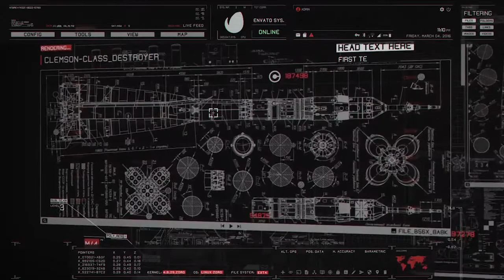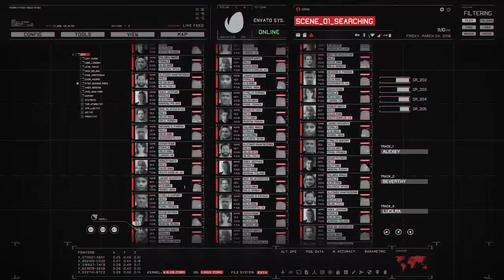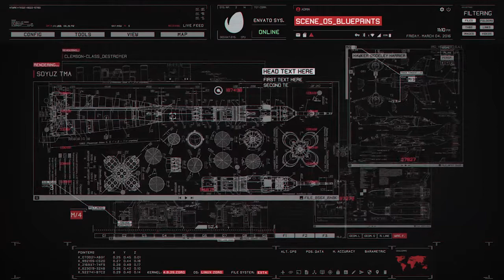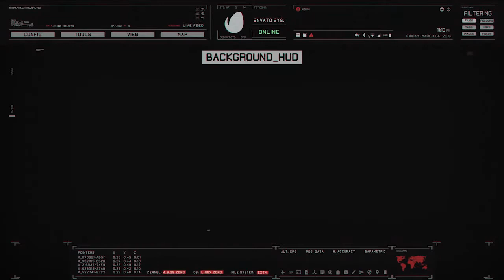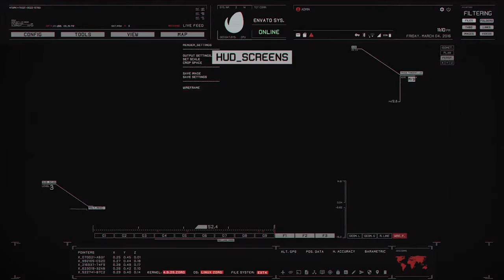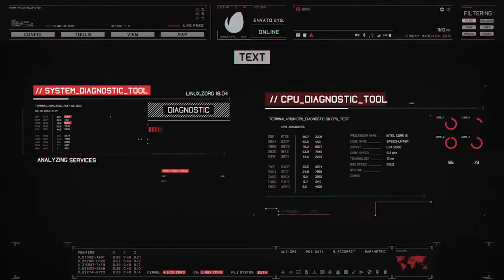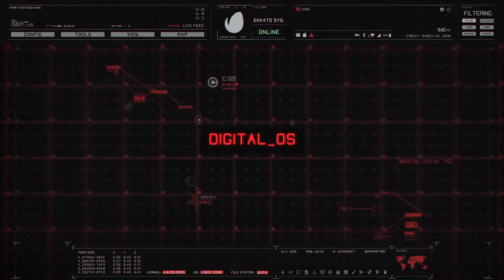Digital OS - HUD Interface Pack (Best After Effects Projects)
Digital OS is an After Effects project made in computer GUI style. Inspired by many sources such as movies and games, I created this amazing project with lots of modular elements and ready-made scenes. It is easily editable and customizable. I hope that you will be satisfied.

Features

After Effects CC12 (2014) and above
No plugins required
Easily and fully editable
10 ready-made scenes
26 editable satellite view scenes
400+ modular elements including
Backgrounds
Buttons
Call-Outs
Dynamic elements
Graphs
Grids
Knobs
Switchers
Faders
Lines
Loaders
Screens
Targets and trackers
Text
Titles
Small UI elements
Widgets
4 types of image viewer windows
4 types of video player windows
2 types of audio player windows
4 types of infographics windows
Dossier window
Weather window
Vital signs window
Sat. radar window